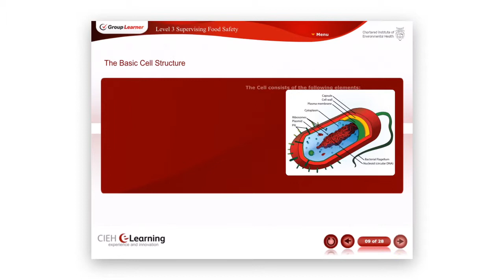CIEH Online Level 3 Supervising Food Safety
Short demo video of the CIEH Level 3 Food Safety online course